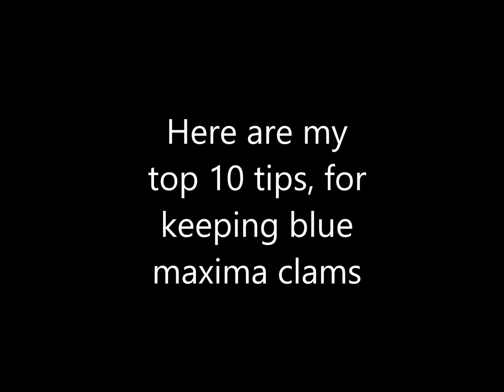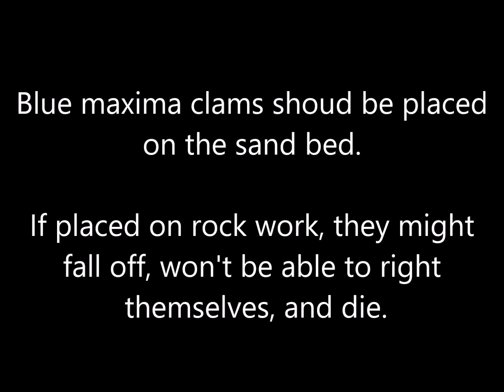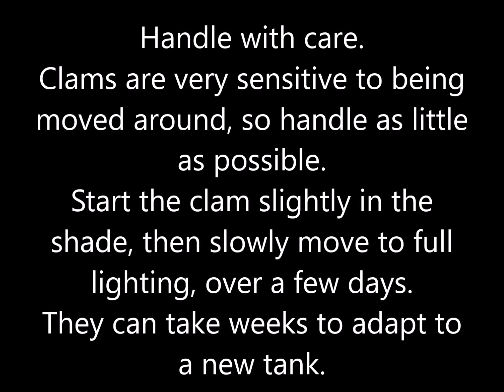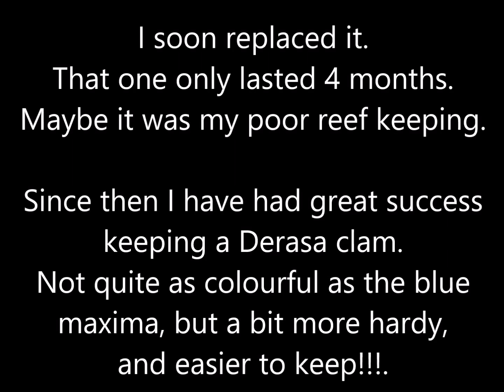How keep a blue maxima clam.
If you don't understand saltwater chemistry, and don't understand dosing calcium and carbonate, then a blue maxima clam, or indeed any clam is not for you. If like me you are worried you don't quite have enough lighting, then try keeping the Derasa clam. Just remember the derasa clam does not like linear flow, or strong flow.